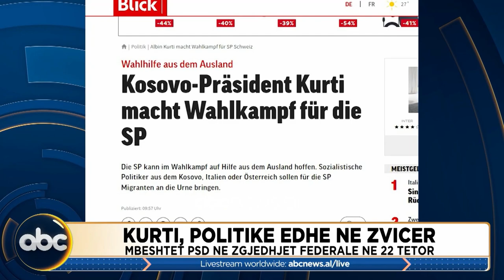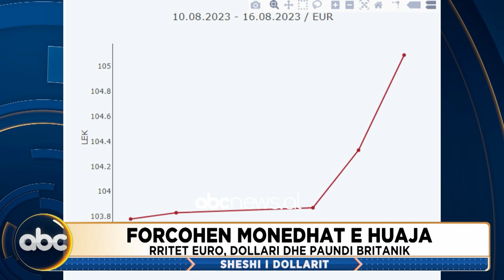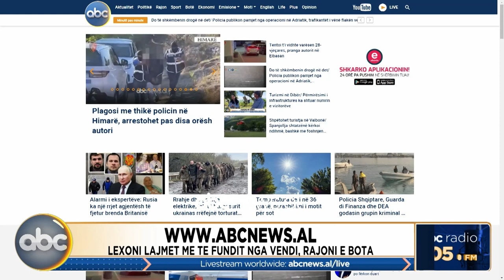Sheshi i Dollarit, ora 14:00 - 16 Gusht 2023 | ABC News Albania